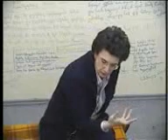N5 68 chunk 5